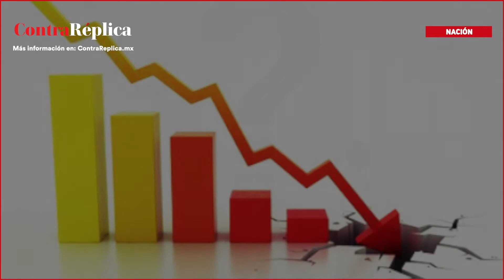¿Qué es una recesión?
Breve explicación de qué es una recesión y porqué te afectará